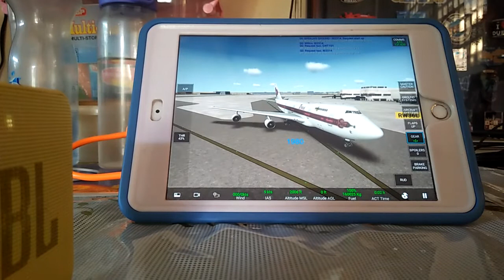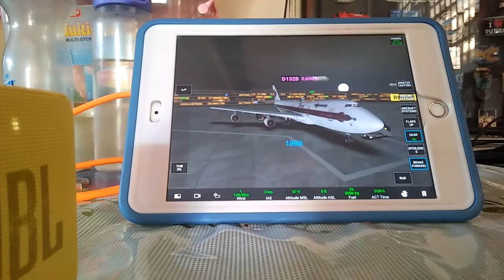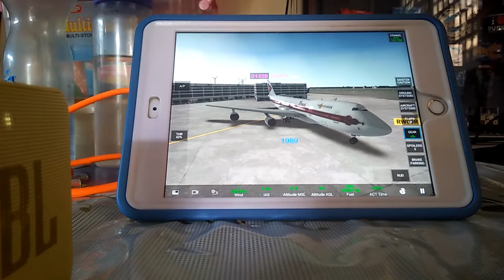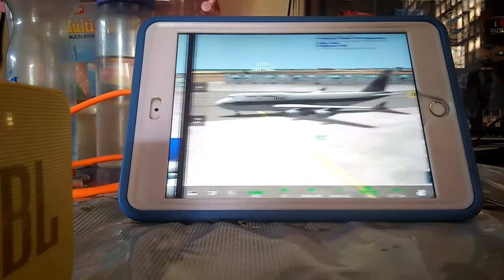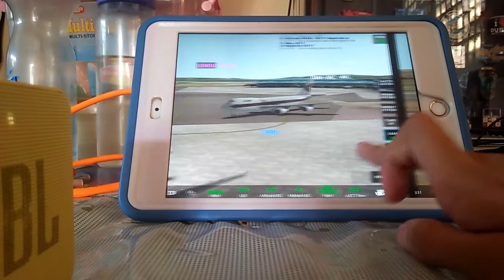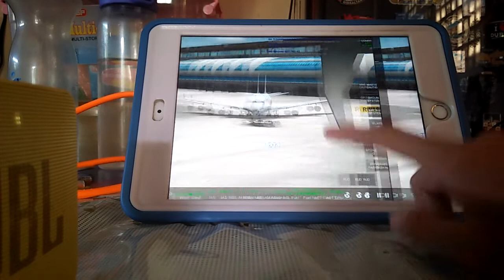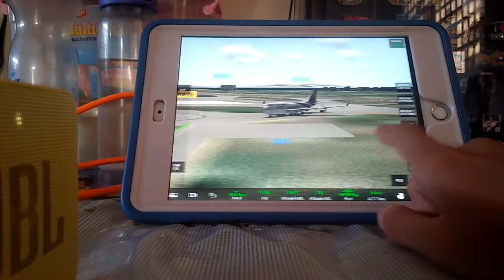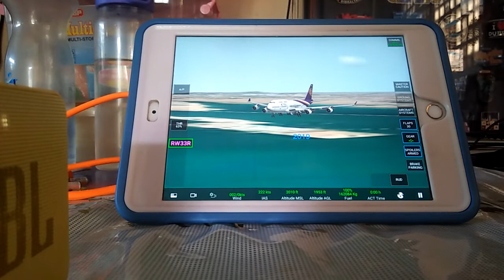Boeing 747 Jumbo Thai Airways Fleet history (1979-2020 present)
My eating for Bread
hey guys jl lopez

First deliver in 747-8i for Super Jet in Airlines Last 747-400 was sold to Mahan Air in Thai Airways for fleet in Boeing 747-2D7B/300/400 of Airlines

Deliver until 2022 in Cebu Pacific in Airbus A320Neo